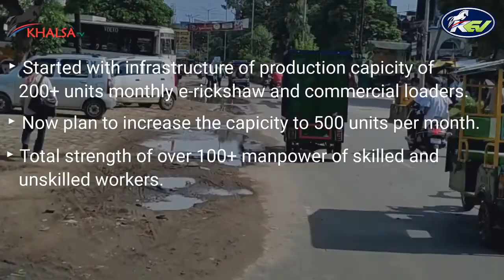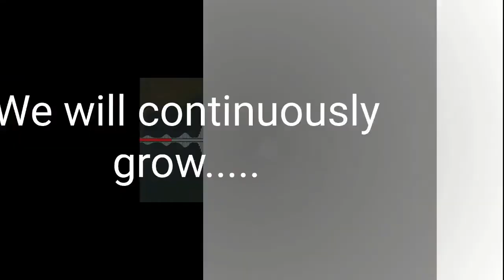KHALSAE-VEHICLES PVT. LTD. | KHALSA ERICKSHAW - LITHIUM-ION BATTERY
We are manufacturing pollution-free Electric Vehicles E-Rickshaw and E-Cart from the last 6 Years. Khalsa e-Rickshaw and e-Carts are certified and approved by ICAT, a Government Undertaking certification agency and our product is known for its quality among other competitive products. KHALSAE-VEHICLES PVT. LTD. has dealerships in almost every state and have more than 100 Dealers along with their Trade Certificate. We have 5 Warehouses in Bihar, Assam, Punjab, Uttarakhand, and Maharashtra for providing better products and services to Dealers and Customers with the Support of our technical and sales team. From the beginning, till now we were manufacturing e-Rickshaw and e-Cart powered by Lead Acid Battery. Now we are coming up with a Rickshaw and Cart powered by a Lithium-Ion battery which is subsidized by the Government of India under the FAME-II scheme. Growing concern for environmental pollution has led to demand for electric vehicles and there is a massive opportunity for us to gain and contribute through it.